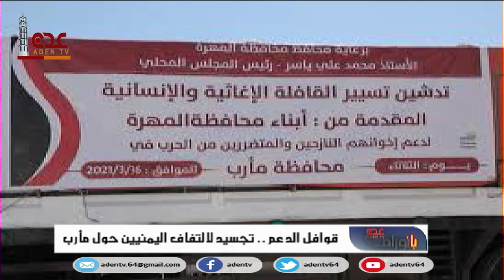قوافل الدعم تجسيد لإلتفاف اليمنيين حول مأرب | بانوراما عدن | قناة عدن الفضائية